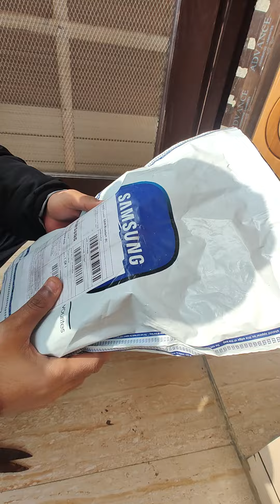Samsung S23 unboxing from Samsung shop🤩🤩🤩🤩